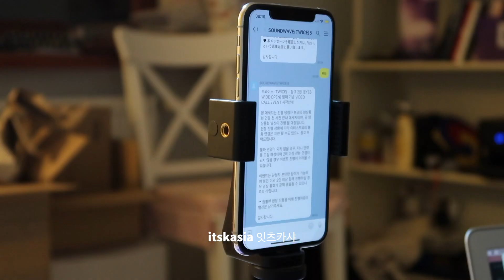Video Call with TWICE Momo | "Eyes Wide Open" Online Fansign Event 트와이스 모모 영상통화 이벤트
DO NOT CROP OR RE-UPLOAD!!

I explained how to apply for the video call events with TWICE in my video before